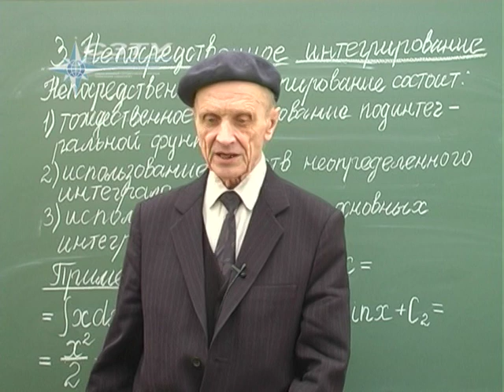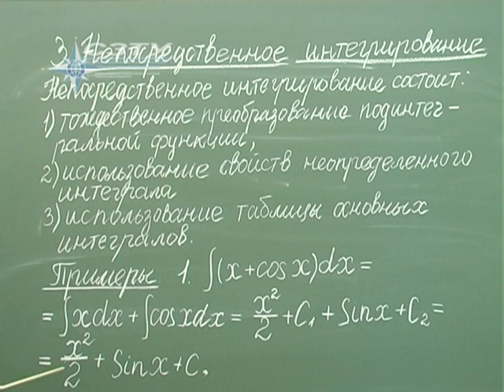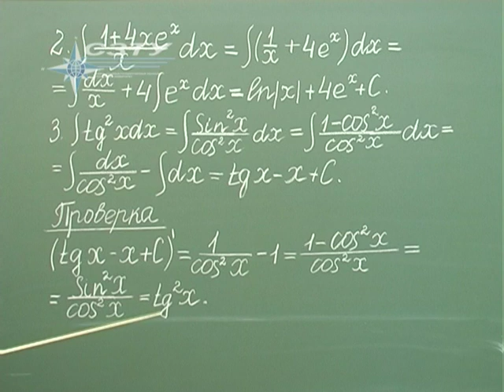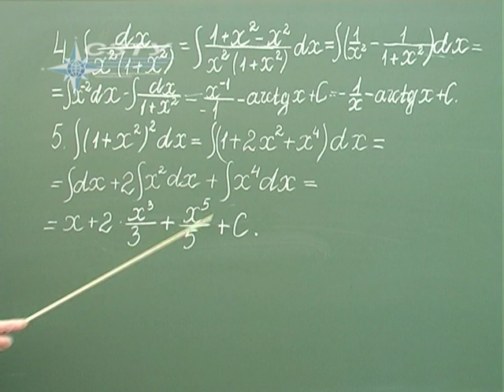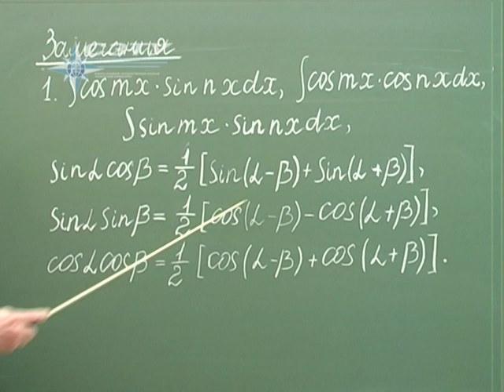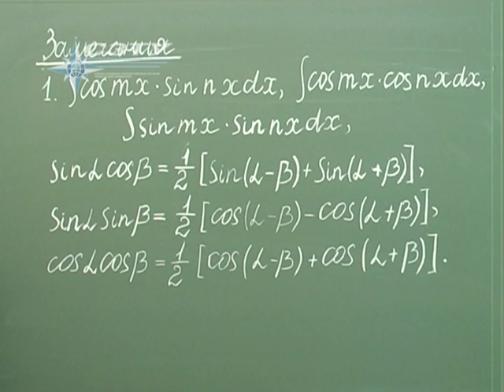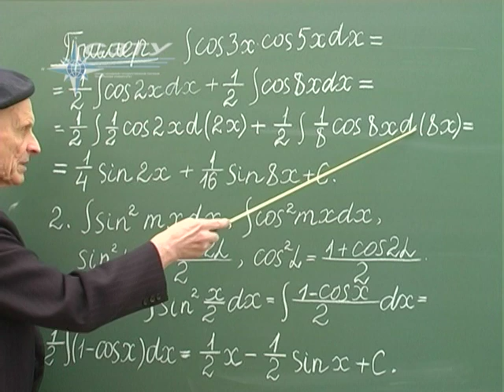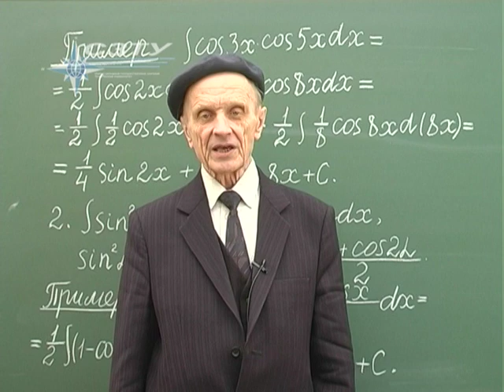Лекция 3. Непосредственное интегрирование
Математика часть 1  (2 семестр) -Лекция 3. Непосредственное интегрирование